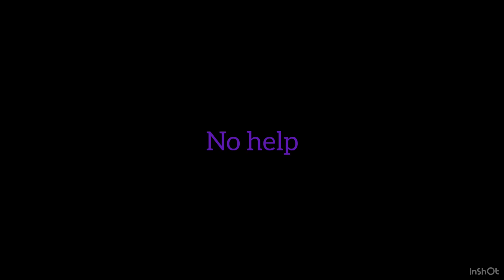Evil melon 2 episode 5 the zombos are here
Music is storm from half life opposing force